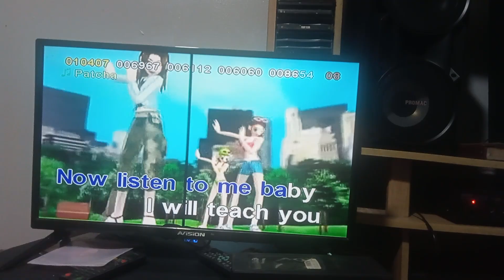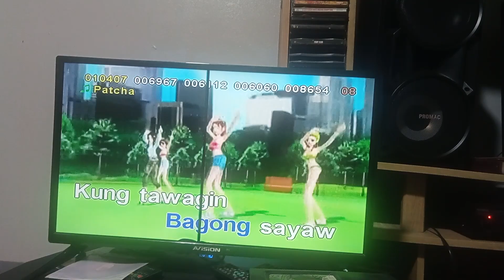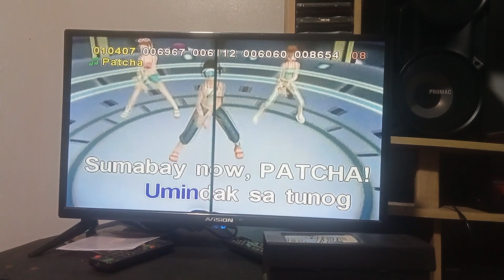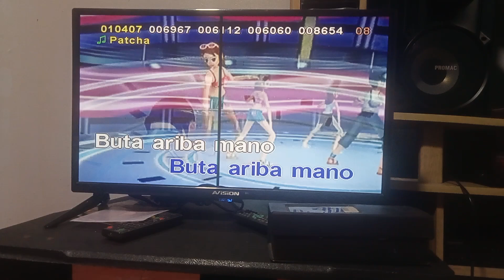(010497) PATCHA KARAOKE 24060 SONGS PENSONIC 25KV 4507